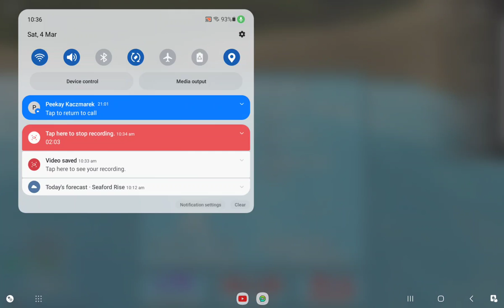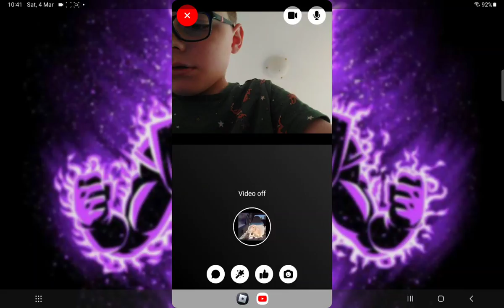brokenbones roblox part 1 out of 6